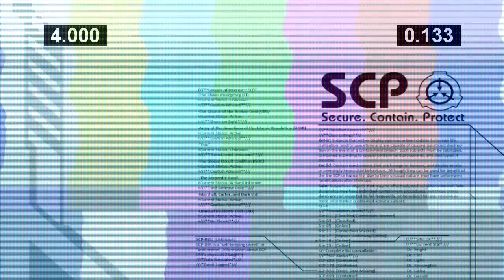[SCP PROJECT: SCP-2863] [CLEARANCE: LEVEL 5+]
SCP Sunday - Secure. Contain. Protect.
Merry Christmas, here's a Japanese nightmare.

Thank you to my $50+ Patreons!
Rick Holmes

The next SCP project we will be covering will be [SCP PROJECT: SCP-██]

Thank you to ████ ████, ██ ████, ████ ████, ██ ████, ███ ████, ██ ████,  ████ ████, ██ ████, ████ ████,  and ████ ████ for requesting this project. Good luck with your endeavor.

【OFFICIAL ACCOUNTS】

, Freesound, or JinglePunks